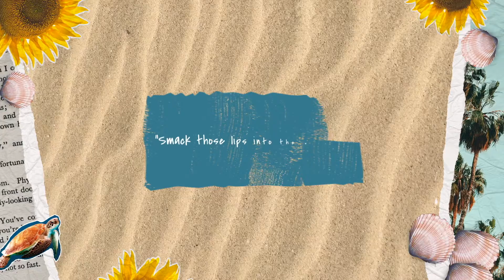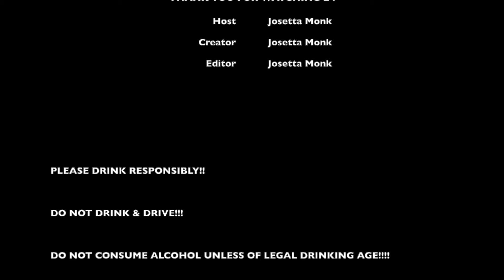19 Crimes - Cali Red Review | Snoop Dogg | L²: Lips & Liqua | Season 3 Episode 5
Welcome to Episode 5 of Season 3! Only 1 more episode until the season finale!! Get into this review of Uncle Snoop's Cali red wine.
Lips & Liqua is also available to view on instagram!